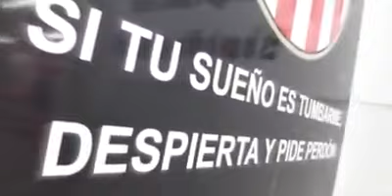Campaña abonados CD Acero 2016/17